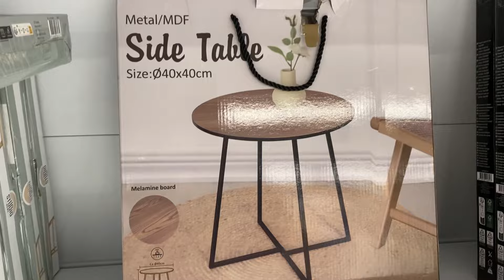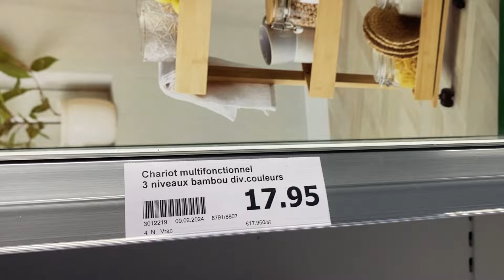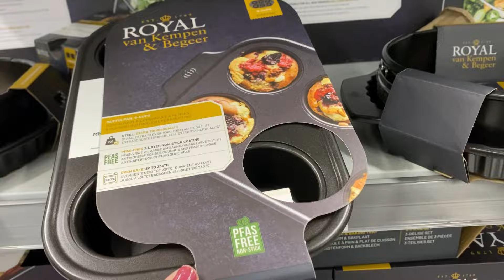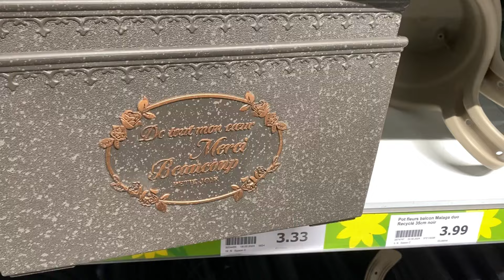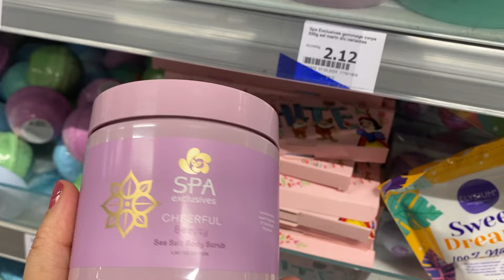💖 ACTION ARRIVAGE 😱 - 20 FÉVRIER 24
Explorez les dernières trouvailles et offres incroyables dans le magasin Action de cette vidéo captivante ! Découvrez des produits pratiques, des articles de décoration tendance et bien plus encore à petit prix.